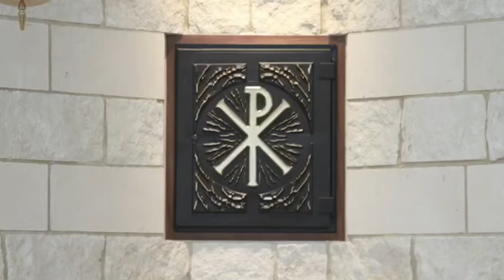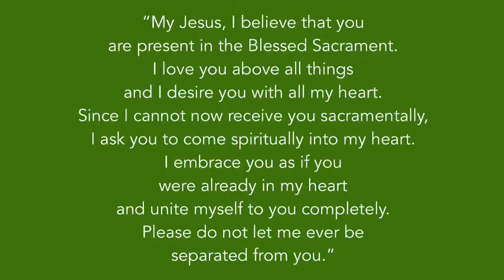Sunday Mass - January 17, 2021